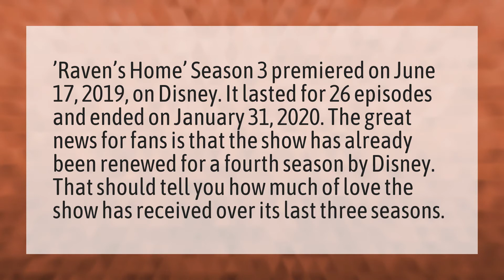Is Raven's home Cancelled?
Orlando Brown Nick Cannon • Is Raven's home Cancelled?